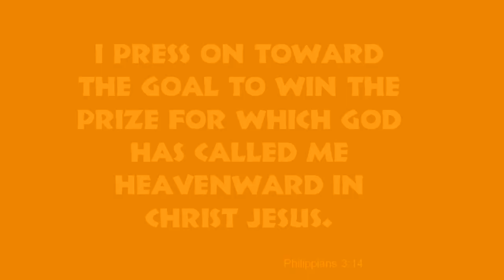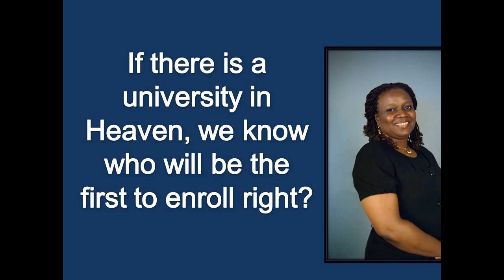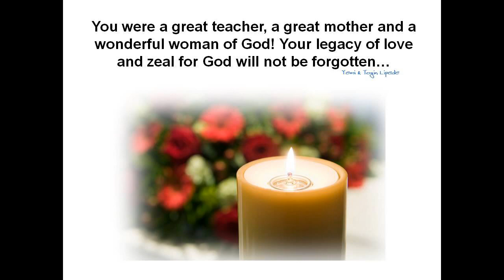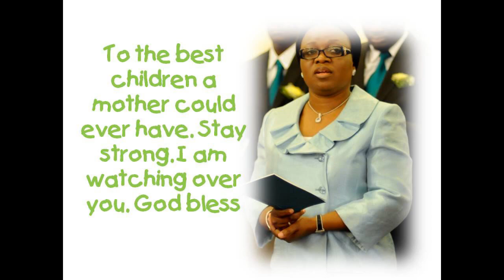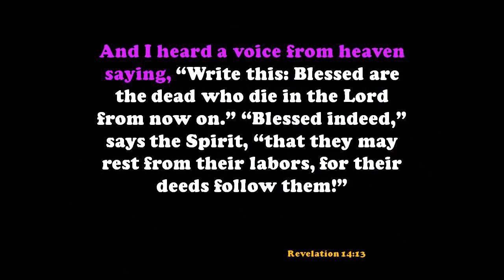CELEBRATION OF LIFE -PASTOR FUNMI ADEWOLE